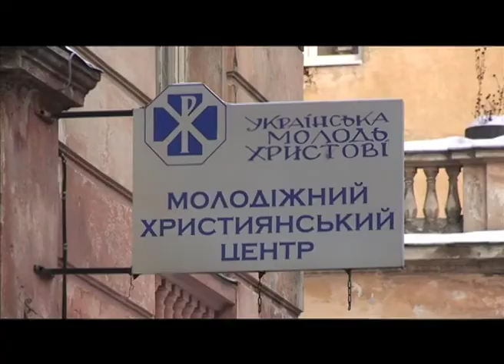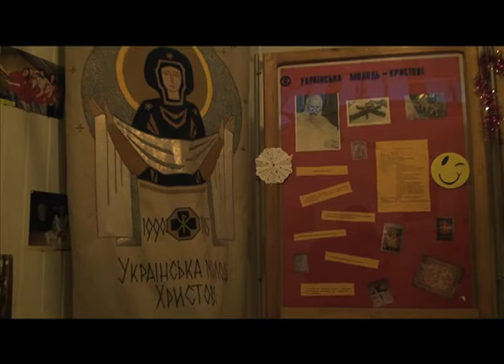Скеля 12. Події за січень 2012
-події за січень 2012
-св. Миколай Мир Лікійський (частина 2)
- переслідування християн на близькому сході. Інтервюю з Ґеорґом Вірацом - головою організації "Ліга християнської спадщини"